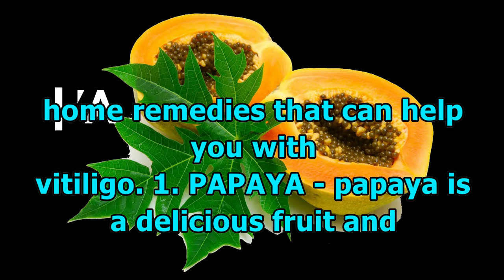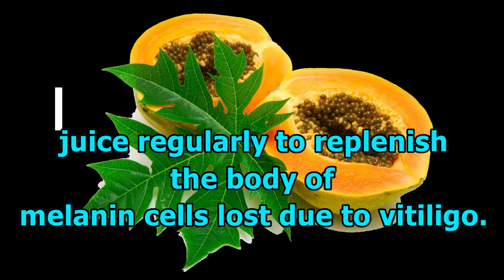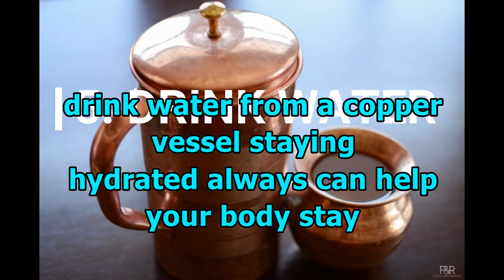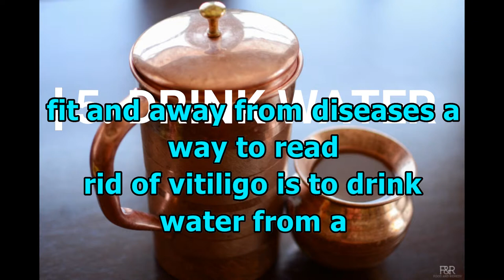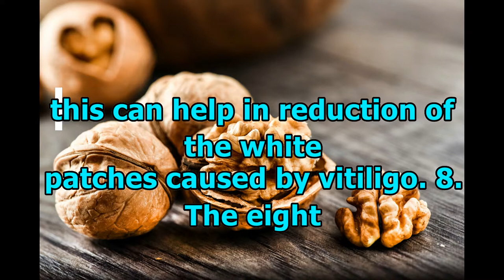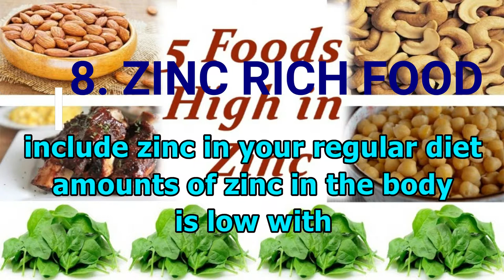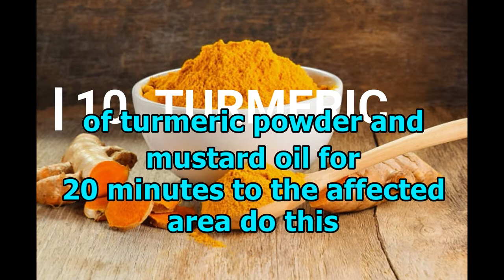Best Home treatment / remedy of Vitiligo 2019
Hi Everyone.
TOday i have brought for you the top 10 home remedies or treatment for the vitiligo / white spots / white patches / leukoderma that you can use regularly to reduce the patches and slowly but surely cure the condition.

As you know, vitilito is really not a disease but a body condition only and people with vitiligo should be allowed to live freely with or without treatment, like anyone would. However, if you feel to treat it, it is totally for the person suffering to decide.

THis list we have compilesd of the most effective commonly used natural home remedies.